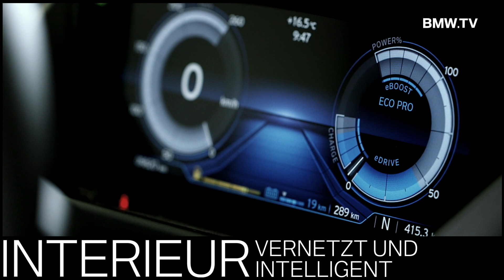BMW i8. Innovation Live. Sehen, staunen und entdecken.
Der BMW i8 - geht auf Tour -- und Sie können ihn auf eine neue Art entdecken: mit Google Glass! In den Flughäfen München, Hamburg und Frankfurt erwarten Sie faszinierende Einblicke und die Gewissheit, bei einer Revolution hautnah dabei zu sein.

Tourdaten:

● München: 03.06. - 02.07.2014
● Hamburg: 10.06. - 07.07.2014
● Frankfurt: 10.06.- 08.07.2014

Zum Schutz der Privatsphäre sind die Aufnahmefunktionen von Bild und Ton in der Google Glass deaktiviert.

Angaben Kraftstoffverbrauch / CO2-Emission für die im Text genannten Modelle:
BMW i8 mit Plug-in-Hybridantrieb BMW eDrive: Energieverbrauch (kombiniert): 11,9 kWh/100 km; Kraftstoffverbrauch (kombiniert): 2,1 l/100 km; CO2-Emission (kombiniert): 49 g/km.
CO2- Emissionen, die durch die Produktion und Bereitstellung des Kraftstoffes bzw. anderer Energieträger entstehen, wurden bei der Ermittlung der CO2-Emissionen nicht berücksichtigt. Als Basis für die Verbrauchsermittlung gilt der ECE-Fahrzyklus.
Weitere Informationen zum offiziellen Kraftstoffverbrauch und zu offiziellen spezifischen CO2-Emissionen neuer Personenkraftwagen können dem „Leitfaden über den Kraftstoffverbrauch und die CO2-Emissionen neuer Personenkraftwagen" entnommen werden, der an allen Verkaufsstellen und bei DAT Deutsche Automobil Treuhand GmbH, Helmut-Hirth-Str. 1, 73760 Ostfildern-Scharnhausen unentgeltlich erhältlich ist.